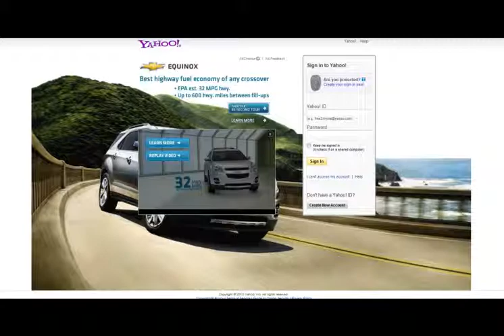GM Y! Login Page Take-Over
GM needed a unique way to show (not just tell) its brand story, with significant scale. The new Yahoo! Login Page Takeover provided an expansive digital canvas to engage 26 million American visitors each day.